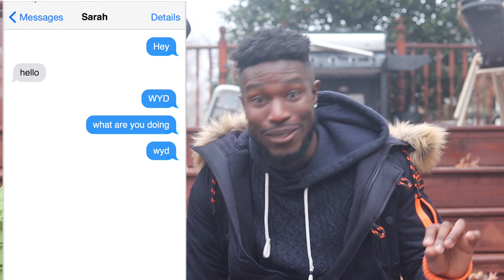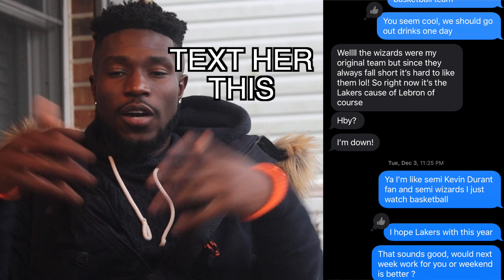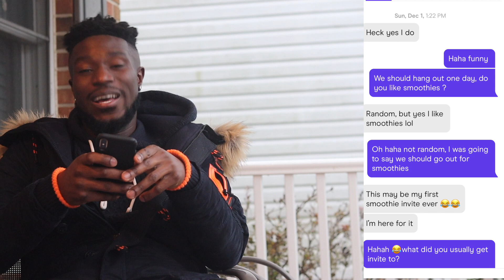4 Rule For TEXTING Girls (MAKE HER FALL IN LOVE)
To become increase your dating life, it is very important to learn how to text girls and how to flirt with a girl over text. Throughout most of my life, I have been able to get tons of girls numbers but when it came to texting I struggled at first. This is because I never knew what to text a girl when I got her number or how to get her to like me over text.

Here are four tricks that you can use to make a girl like you and smile through text.

#1 Let her talk about herself
#2 Send her meme and GIF
#3 Try and meet up with here
#4 Send Voice Meme

Learn how to flirt with girls through text you can use the examples shown in the video. The biggest thing to remember when picking up girls through text message is you want to make the conversation fun. You can make the conversation fun by sending her Meme or Gif. The main goal when texting is to ask her out for a date. How To Get A Girl Through Snapchat and Instagram (2019) Mindset When Approaching Girls! Increase Success Rate 3 Different Tricks! How To Get A Girl To Text You Back! 30 Shit Test! Pass All Her Shit Test Instagram Facebook _________________________________________________________________________________________ Beasts: @kcfromtheave BeastModeMagazine PickingUpGirls BlackPickUpArtist Feel Free To Donate To Attraction Prince Square Cash $hiolu